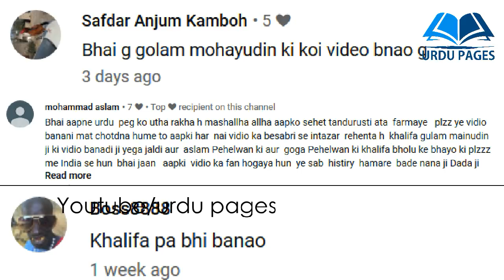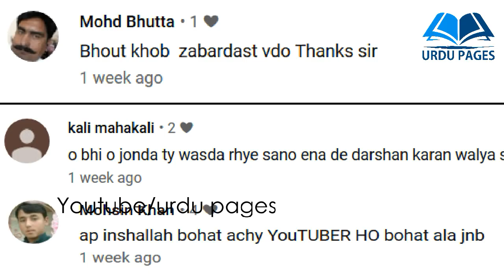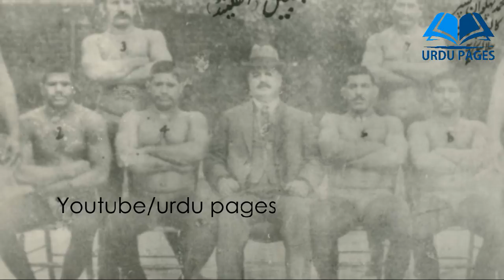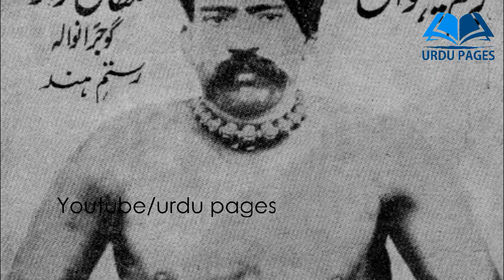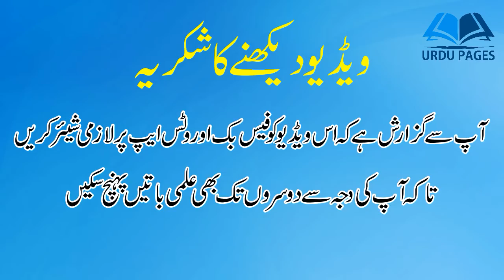Khalifa Ghulam Mohiuddin Pehalwan | Ghulam Mohi-ud-din Pahelwan | خلیفہ غلام محی الدین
خلیفہ غلام محی الدین | Khalifa Ghulam Mohiuddin
Ghulam Mohi-ud-din was born around 1876 into a Kashmiri family descended from the illustrious wrestler, Ustad Nur-ud-din Pahelwan. His childhood was spent wrestling in the court of the Maharaja of Junagarh in the company of his cousin, Meraj Pahelwan. He later shifted to Kohlapur where the maharaja endowed him with a large estate (‘jagir’) for his upkeep.

When Mohi-ud-din defeated the famous Kala Partapa, he was presented with gold bangles and a precious necklace. However, he gained enduring fame in 1906 as a result of his bout with the legendary Gama held in Mochi Darbaza, Lahore. The protagonists fought like enraged lions. Deadly holds were applied and swiftly broken. Gama managed to throw Mohi-ud-din twice but the khalifa was not to be mastered. In complete defiance, he broke Gama’s severe hand-locks with ease. The bout ended in a draw, but Gama proved to be the superior in a rematch three years later, defeating the khalifa in eight minutes.